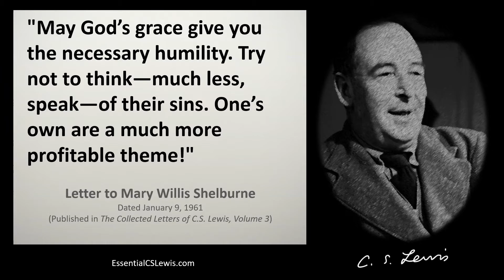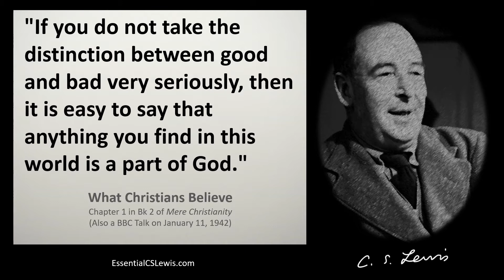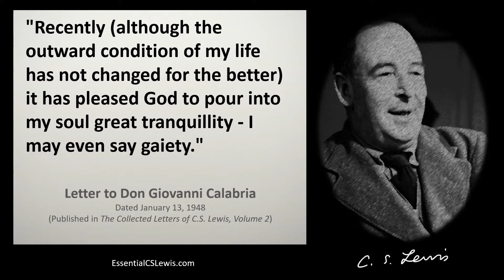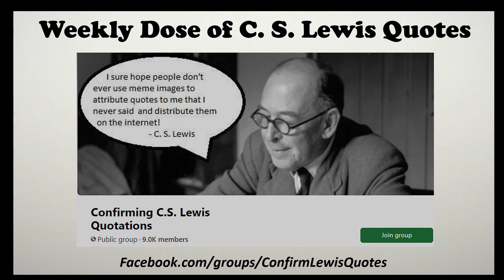#2 (Jan 8th) Weekly Dose of C.S. Lewis Quotes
This is the 2nd episode of "Weekly Dose of C.S. Lewis Quotes" - for the week of January 8th - 14th.
Each week seven quotes by Lewis are shared that relate to the week being considered.

THE MISQUOTABLE C.S. LEWIS.

C.S. Lewis Goes to Hell

FB Group Confirming C.S. Lewis Quotations

FB Group Essential C.S. Lewis

Plus you can find them shared each day on the Facebook group for EssentialCSLewis.com